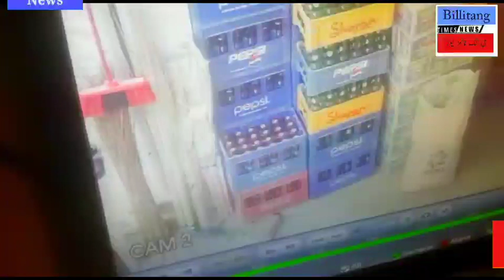بلی ٹنگ بازار میں چوری کی سی سی ٹی وی فوٹیج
CCTV footage, Billitang bazar